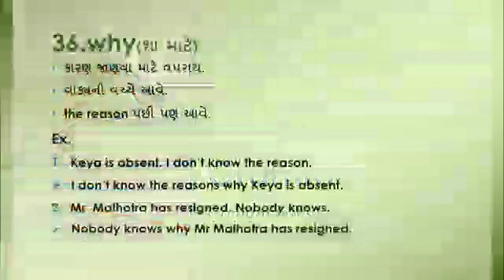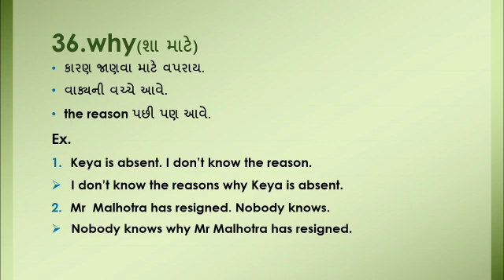STD 9 || ENGLISH GRAMMAR || PART 32